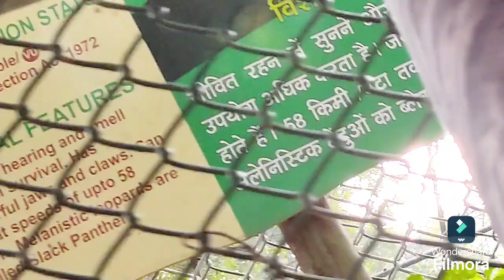Zoo Chale hum 🐘🐼🐯 | Wonderful experience 😍 | Family ke sath Chidiyaghar me masti 🥰 family Time 🧿❤